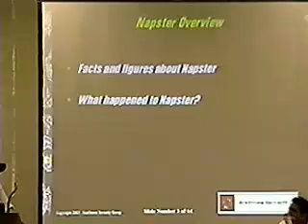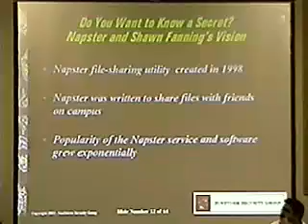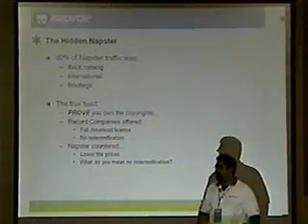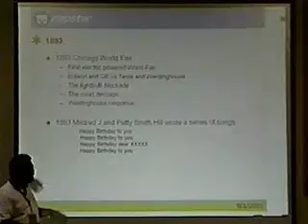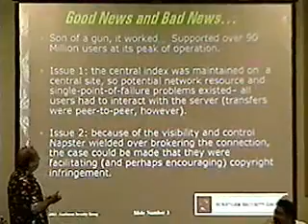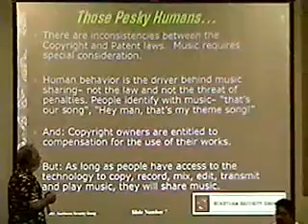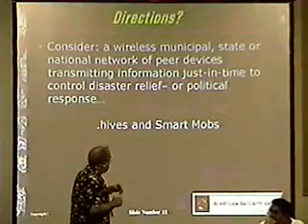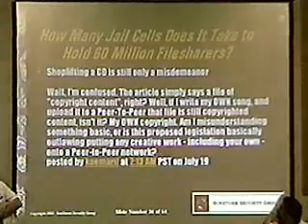DEF CON 11 - Leia Amidon & Panel - After Napster: The Inevitable Ascent of Peer-to-Peer Networks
Leia Amidon & Panel - After Napster: The Inevitable Ascent of Peer-to-Peer Networks, LiveHives, Smart Mobs and Massive Subscription File-Sharing Services
After Napster: The Inevitable Ascent of Peer-to-Peer Networks, LiveHives, Smart Mobs and Massive Subscription File-Sharing Services

From Napster to the current emerging techno-social phenomena of livehives and smart mobs, the evolution of peer-to-peer networks is exhibiting an exponential profligacy both in use and popularity, and actually influencing the evolution of human social interaction on both a local and a global scale.

Beginning with Napster, the popular Internet file sharing software created in 1999 by Shawn Fanning, arguably a revolution has taken place.
Napster was at the forefront of the one of the most important electronic debates of the 20th century's fin-de-siecle: DMCA and various attendant copyright debates.

However, the perhaps the most important role that Napster played was as a "proof of concept" on a grand scale (98 million globally at it's peak) of the power of peer-to-peer communications.

Wireless data communication devices have screamed onto the networking scene in and may be poised to revolutionize social intercourse. Blogger journos can instantly upload text, audio, and video to their weblogs from the scene of breaking news events. With conventional cellular telephones tactical organization of crowds, "smart mobs," can be coordinated in political actions.. The newest breed of communication technologies can document in real-time documentation of an event without the need to rely on traditional media reports.

In "proof of concept" exercises, recent anti-war protests have utilized "livehive" and "smart mob" technologies to out flank police actions and effectively shut down city centers and targeted economic targets. "After Napster" will follow the evolution of peer-to-peer networks and their evolution as social communities of affording a new level of global awareness and action.

Panel Lead:
Leia Amidon is currently Partner and Principal Security Technologist for SunStorm Security Group located in the Washington D.C. area. Ms. Amidon lives and works from her west cost office in San Francisco.

Ms. Amidon's has served as Principal, Security Technologies for Napster, Inc., and Principal Security Technologist at Logictier, an Internet infrastructure company, and the Official Internet Operations Sponsors and Supplier for the 2002 Salt Lake City Olympic Games.

Her responsibilities have included security architecture analysis and development, and evaluation and deployment of emerging security technologies and strategies.

Ms. Amidon has accrued over 10 years of expertise in consultancy, architecture, audit, intrusion detection, penetration testing, and vulnerability analysis. Other related skills include knowledgeable and adept public speaker and corporate presenter, curricula developer, and classroom trainer in subject matter specific to information security.

She has acted as a Senior Consultant at GTEI/BBN, a Principal Security Architect at Axent Technologies, and as a Senior Engineer at Barclays Global Investors.

Ms. Amidon was also a founding partner in several Bay Area Internet businesses.

In her career prior to information security practice, Ms. Amidon taught curricula at the Aspen Leaves Foundation, and worked in Television Production for Grass Roots Network, both located in Aspen, Colorado. She has also worked as a Recording Studio Manager, at Golden Sound Studios, in Hollywood, California.

Ms. Amidon began her professional career in radio, as a talk show host and Director of Public Affairs of WIBM/WHFI. She held her first position, at the age of 14, as a radio talk show host in Jackson, Michigan.